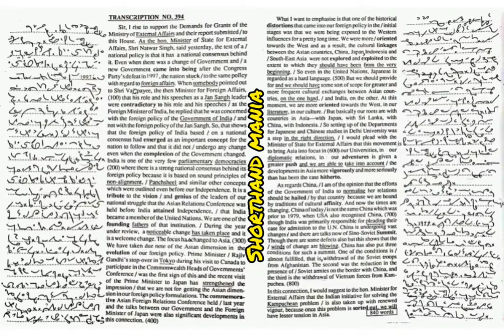Kailash Chandra Vol-18| Passage 394| Speed 90 Wpm | 840 Words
About Channel🇮🇳
Hy Friends, This channel will help you to improve your shorthand Speed, analyse your mistakes, increase your accuracy and useful for various Exams like DSSSB Skill Test, SSC Skill Test, DDA Skill Test and many other Shorthand Skill Exams. I will provide Dictations at the speed of 80wpm, 85wpm, 90wpm, 95wpm, 100wpm, 105wpm, 110wpm, 115wpm and 120 wpm. So you practice more efficiently.

For Download PDF Click Here🇮🇳
Best Book For All Stenographer Exams
English (Books available online and offline)
1)Arihant SP Bakshi
2)MB Publication previous papers
3)Black Book(For Vocabs)
4)Mirror to Common Error
For General Knowledge(Books available online and offline)
1) Lucent General Knowlege(English and Hindi Medium)
For Reasoning(Books available online and offline)
1)RS Aggarwal (English Medium)
2)Ajay Chauhan(Hindi Medium)